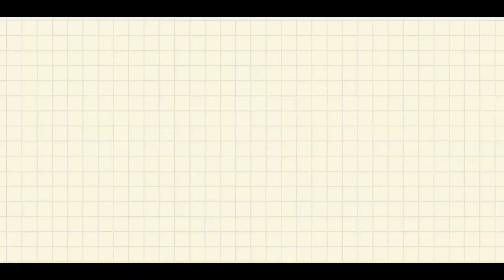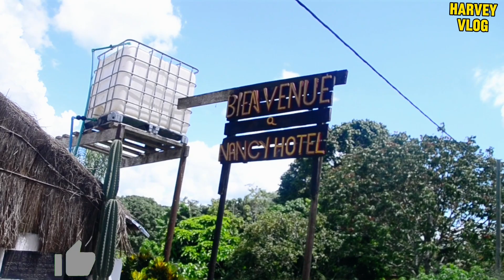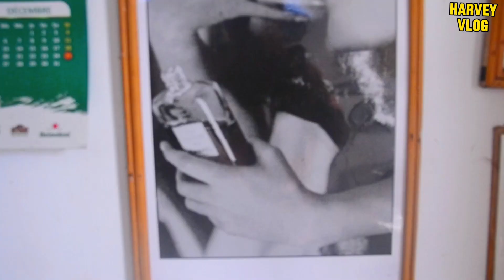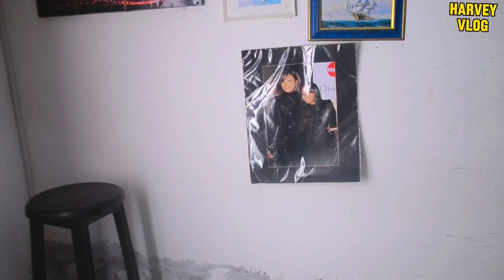ON VISITE LOUINGI 🇨🇬VLOG ROAD TRiP // CONGO-BRAZZAVILlE VLOG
Hey 👋 masta dans cette vidéo j’ai visité un fabuleux site touristique « Nancy hôtel » situé à louingi dans le district de boko dans le département du pool à des centaines des kilomètres au sud de Brazzaville ce site vous offre un merveilleux séjour auxquelles vous aurez une connexion avec la nature

NOUVEAU ICI 👈

MES CONTACTS 👈